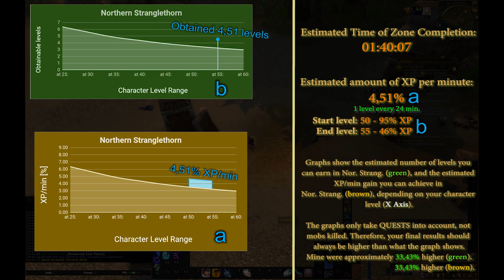Level Fast in BfA: Northern Stranglethorn - Zone Review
Trying to find the most optimal zones to level fast in World of Warcraft for you. This gives me some extra reason to level alts of my own. Win-win.

***THIS VIDEO IS FOR ALLIANCE ONLY***
WORKS IN PATCHES: 8.0.1 / 8.1.0

This video is part of my 1-60 Leveling Guide in World of Warcraft, where I am reviewing Northern Stranglethorn for its quality as a zone to level in.

00:25 - SKIP THE INTRO
00:46 - SKIP THE INTRO (for real)
01:01 - Statistics (time to finish the zone, xp/min)
01:30 - Graphs: Level Scaling
02:10 - Advantages & Disadvantages

Rank: 3,1/5
This score will be added to the final tier list of leveling zones, once all zones in the Eastern Kingdoms have been reviewed.

The graphs showcased in the video were made to shed better light on how good a zone is when it scales to your current level. The values/numbers used to make these graphs are primarily:
1. The XP reward of all quests in Northern Stranglethorn summed (heirlooms+warmode included)
2. The time it took me to finish the zone.

The Green Graph shows the base amount of levels you can squeeze out of Northern Stranglethorn from completing quests only.
The Brown Graph shows the base XP/min from completing quests only.

Because the graph does not take into consideration: mob killing, profession material gathering; your own results will therefore be significantly higher.